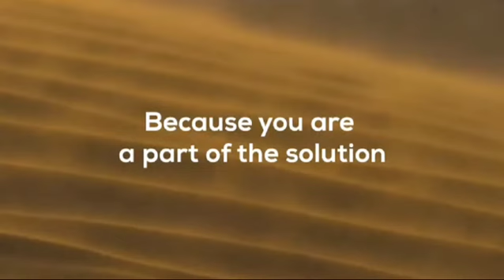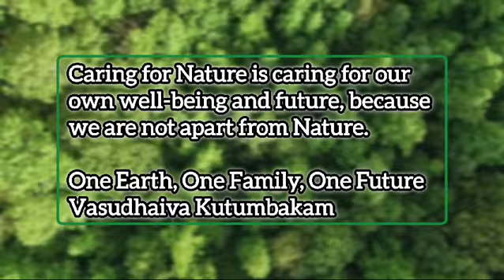MISSION LIFE BY APS CLEMENT TOWN